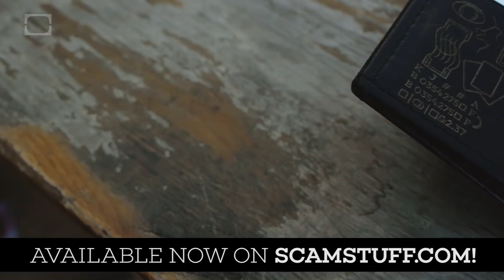DISAPPEAR Any Card as It's Shuffled!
Choose any card, shuffle the deck and IT'S GONE?! Into the void of unimaginable emptiness you might presume, but that's not necessarily the case. Brian shows you how.

You can also find our card palming Extra Credit bundle

This episode of Scam School was made by these stellar individuals:
Brian Brushwood
Brandt Hughes
Zak Holder
Roberto Villegas
Shot on location at BuzzMill in Austin, TX